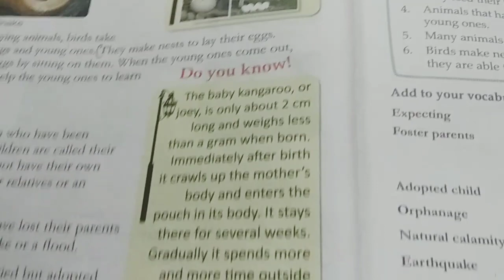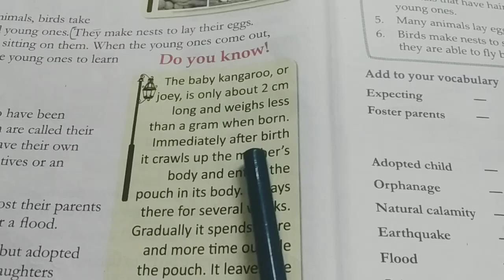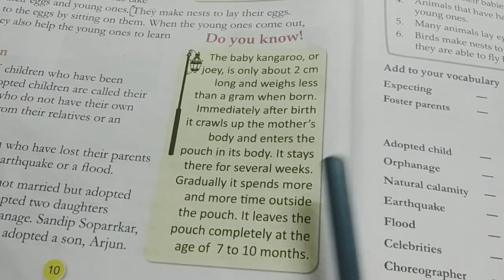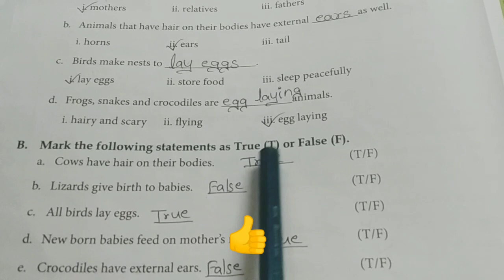Class 4 EVS question answers of From Where do Babies come?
Class 4
EVS
CBSE
textual exercise
question answers
chapter 2